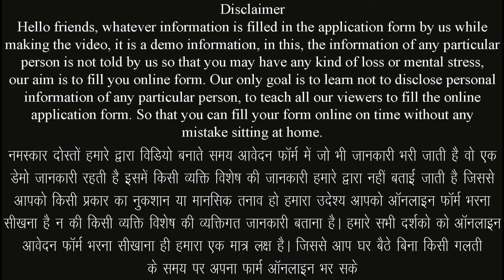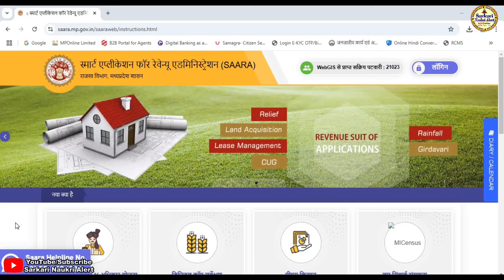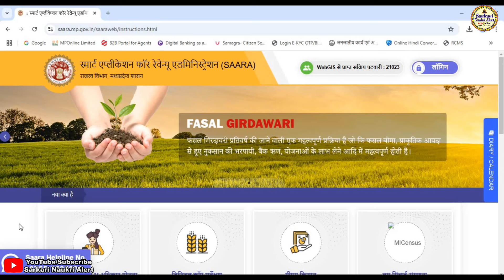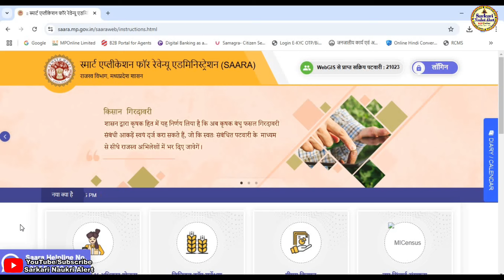मध्य प्रदेश मुख्यमंत्री किसान कल्याण योजना 10वीं क़िस्त जारी || CM Kisan Samman Nidhi Yojana Update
नमस्कार दोस्तो आज हम हमारे सरकारी नौकरी अलर्ट चैनल के माध्यम से मुख्यमंत्री किसान निधि योजना की राशि किसानो के खाते मै आ गयी जल्दी अपना खाता चेक करे के बारे मे जानकारी बताने जा रहे है यदि किसी भी प्रकार की समस्या आती है तो हमे कमेंट करके जरूर बताए हम आपकी पुरी सहायता करने का प्रयास करेगे यदि विडिया अच्छि लगे तो सबस्क्राईब जरूर करे लाईक करे एवं बेल आयकन को दबाना नही भुले यदि हमसे कोई गलती हुयी है तो मै क्षमा प्रार्थी हु
▬▬▬▬ஜ۩۞۩ஜ▬▬▬▬

▬▬▬▬ஜ۩۞۩ஜ▬▬▬▬

:: मुख्यमंत्री किसान निधि योजना की राशि किसानो के खाते मै आ गयी जल्दी अपना खाता चेक करे  ::
⚫ प्रारंभ तिथि :-
⚫अंतिम तिथि :-

:: भर्ती नियम पुस्तिका डाउनलोड करने हेतु लिंक ::

:: आवश्यक दस्तावेज एवं जानकारी ::
⚫ आधार नंबर
⚫ बैंक खाता
⚫ पीएमकिसान आईडी